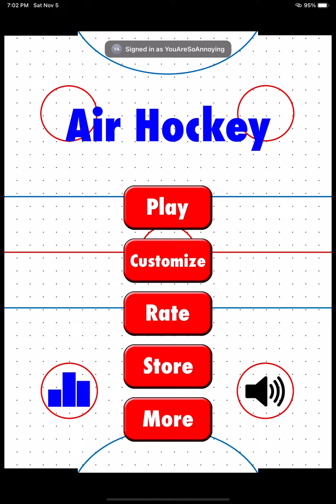Air hockey multiplayer gameplay